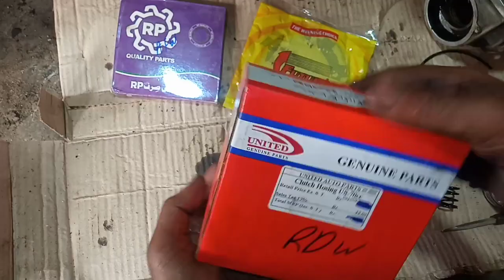Alteration clutch box DRy plate 70cc 🔩Alter 70cc bike in Pakistan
Alterations clutch box Dry plate 70cc💥Alter clutch box 70

clutch plates

how to change clutch plates motorcycle 70cc

Alteration clutch 70cc

Honda 125 clutch box alteration

Honda CD 70cc clutch box Alteration

Clutch plate alteration

Install alter clutch box in 70cc bike

70cc bike alteration tips in urdu

alter bike

CD 70 alter

Best Alteration bike in Pakistan